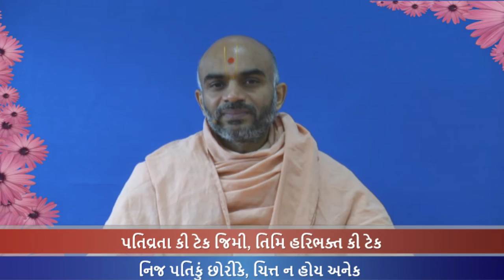Haricharitramrut Sagar Katha Pur 3,Tarang 43. હરિચરિત્રામૃત સાગર કથા પૂર 3 તરંગ 43. 02/09/16